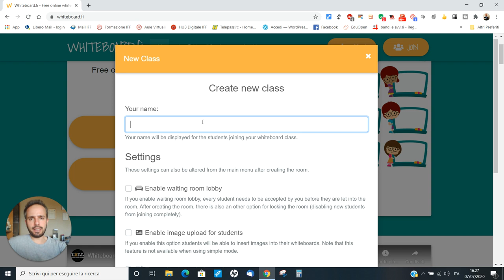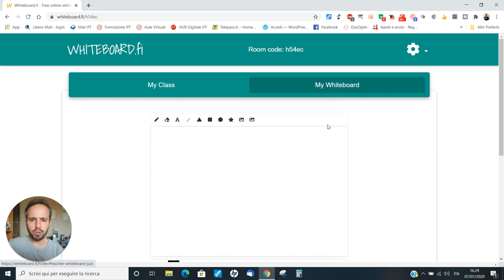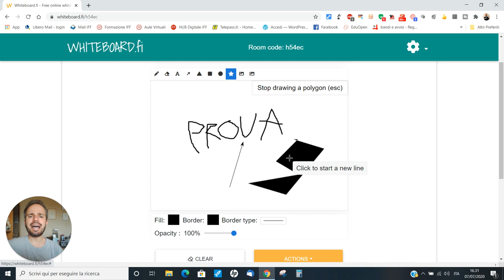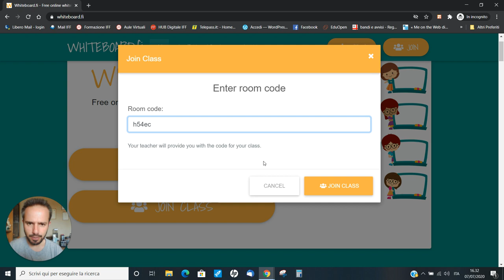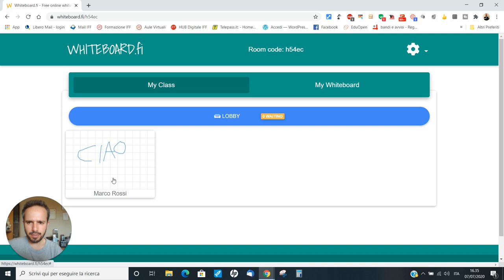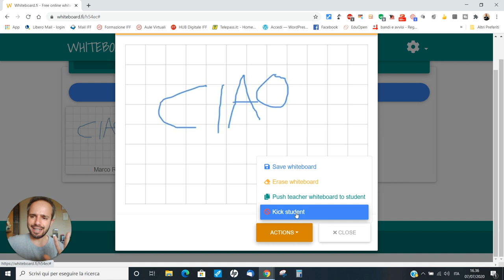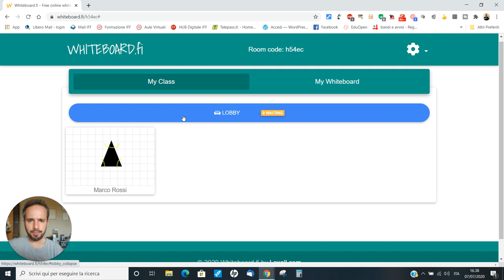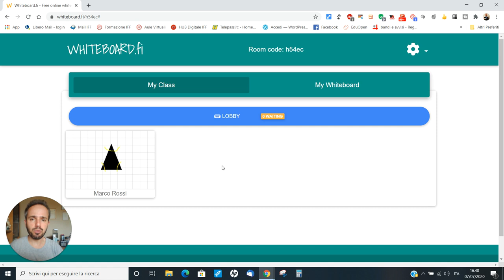Andrea Cartotto - [video 5] Impariamo ad usare le lavagne digitali: Whiteboard.fi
Si arricchisce la mia playlist (cioè, la rubrica) video dedicata alle lavagne digitali con il test dell'applicazione web Whiteboard.fi. Chi tra voi già mi segue, sa che le lavagne digitali paiono simili ma presentano, praticamente sempre, alcune differenze che le rendono complementari. Qui, ad esempio, troviamo grande facilità d'uso, non occorre alcuna registrazione ed abbiamo anche il controllo delle lavagne degli alunni. Nel videocorso, vi spiego passo passo come procedere.